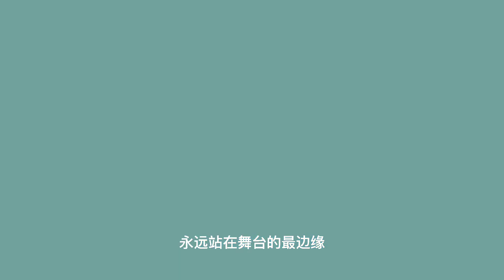【终身成长】寻找属于你的那束光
今天想跟大家聊一聊终身成长的话题。
疫情以后每个人的生活都发生了巨大的变化，以往的工作和生活都需要调整。无论是在原有的技能上拓展新的方向，还是完全颠覆以往的活法，去彻底学习一项新技能，都不可避免的就是大量的学习，这也是今日话题的由来。
前几天跟一个很久不联系的朋友聊天，她原本是新闻行业，做记者以及播音。那育儿和疫情打断了她原有的工作脉络，现在刚刚找到了一些关于直播，配音的工作，业余时间还学习和参加了保险业务。
那她现在从事的工作和以往就发生了巨大的变化，有一部分是在原先的工作上有新的拓展，另一部分关于保险呢又完全是一个新的领域。
她对我说在参加保险业务的培训过程中，一方面呢是她学习了非常多的知识和得到了很好的成长，另一方面她说，很多从外在看起来非常普通甚至不起眼的行业和岗位里面，其实蕴藏着很多的机会和发展空间。所以她很感谢这个学习和成长的机会。
后疫情时代每一个人都在努力适应和拓展新的生活，这个过程就需要我们大量的学习。
包括我自己，我原本是艺术家和教师，疫情把原本的工作全部打断了，因为疫情期间花了大量的时间在网络上，从而引发了进入自媒体行业的想法。
不管世界怎么变化，我们人总不能停在那儿吧，总得做点什么，往前走。感恩大环境的逼迫，让我们从原来的舒适区走出来，去接触新的领域，学习新的技能，去做自己喜欢和力所能及的事情。

那就在前几天，我看了一个访谈，是乘风破浪的姐姐，对吴谨言的一段采访。

不知道大家有没有看过《延禧攻略》，四年前很火的片子，里面的女主角就是吴谨言。她原本是一个舞蹈演员，十岁就进了舞蹈学校，跳了13年的芭蕾。后来因为演了《延喜》被大家熟知。
她说从小为了跳舞，她和她的家庭都为之付出了巨大的努力。
每次她演出，父母亲都会来看。但是在舞台上总是都找不着她，因为她是跳群舞的，就是一大堆人一起跳的那种，永远站在舞台的最边缘，很难被找到。
她说，舞台上会有一束特别的光，打在主演身上，会被所有的人注视，而她呢，永远都不知道那束光打在她身上会是什么感觉？
因为《浪姐》这个节目，她得到了那一分半钟在舞台上跳芭蕾舞的机会，拥有了那束只打在她身上的那束光！她说，就这一分半钟，她等待那么多年，虽然只是一分半钟，但是她觉得值了。

看，每个人都有她的过程，甚至是在换跑道以后，原来的东西才被看见。
不光是疫情，生活中的所有变化，都需要我们不断的学习和变化。
愿我们每个人找到属于自己的那束光，终身学习，终身成长。
谢谢大家，今天的分享就到这儿，我们下次再见！

终身成长，自我提升，延禧攻略，吴谨言，终身成长读后感， 终身成长， 樊登，终身成长记 ，终身成长 樊登， 听书， 读书会， 自我提升， 樊登， 樊登读书， 樊登读书会，